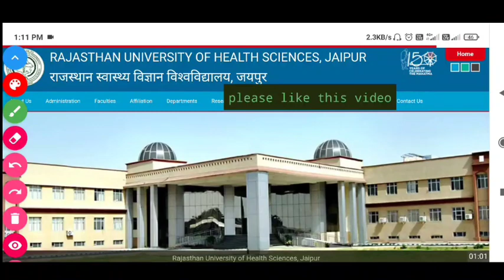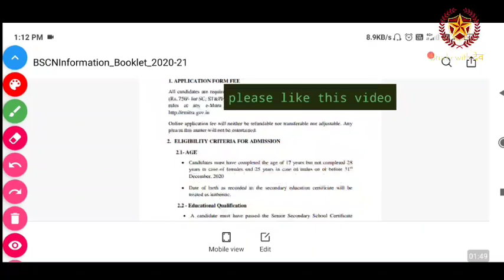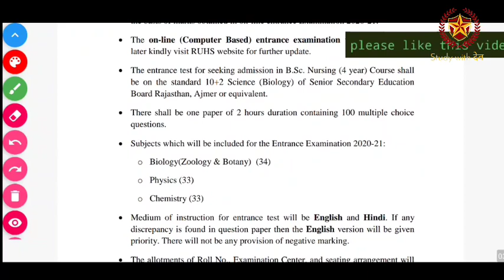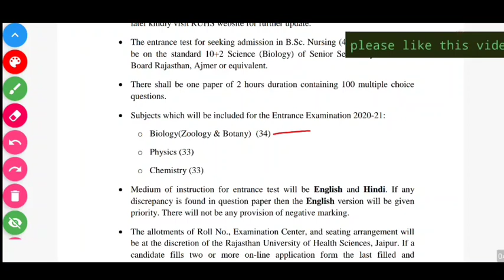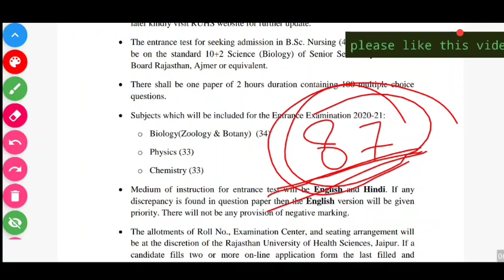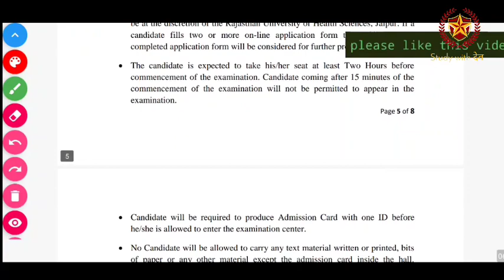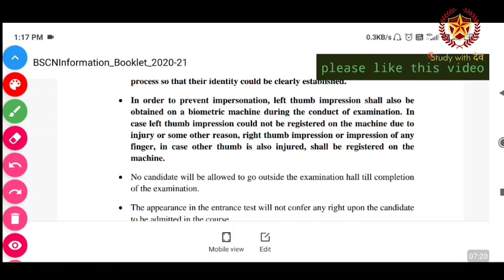RUHS BSC NURSING ENTRANCE EXAM 2021-22 ADMISSION PROCEDURE